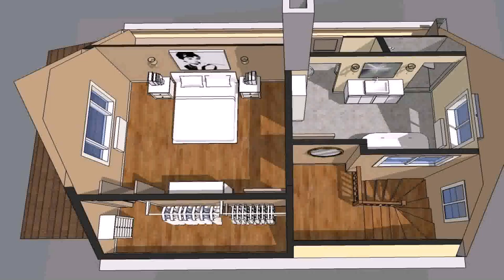House Plans With Master Bedroom In Loft (see description)